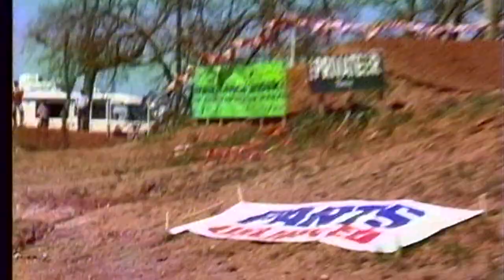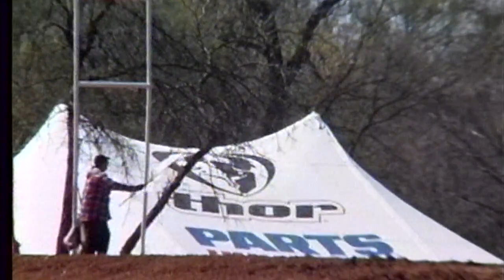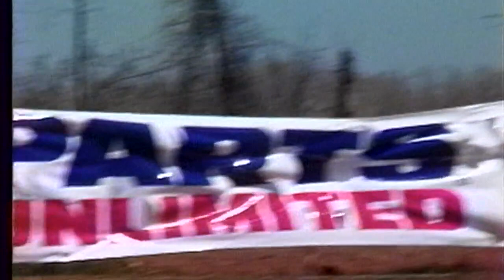2001 Mosier Valley MX Milsap Trettel and more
2001 Mosier Valley  Davi Milsap ... Ian Trettel and more